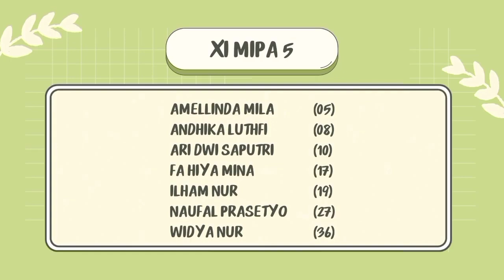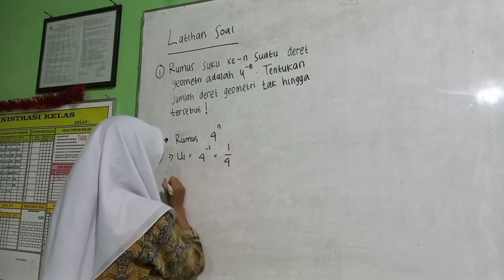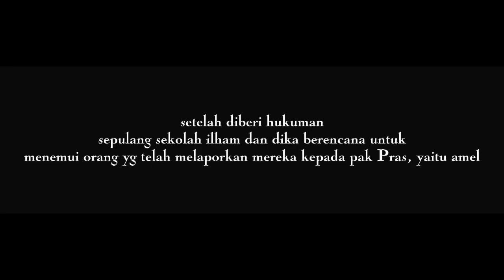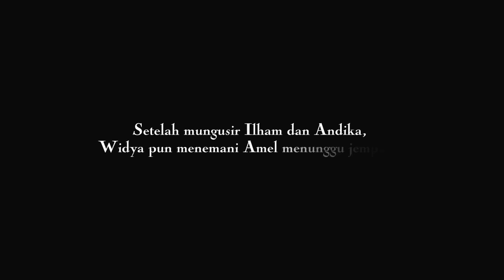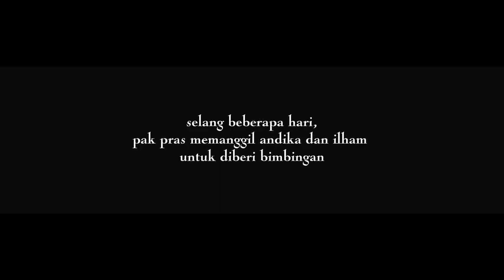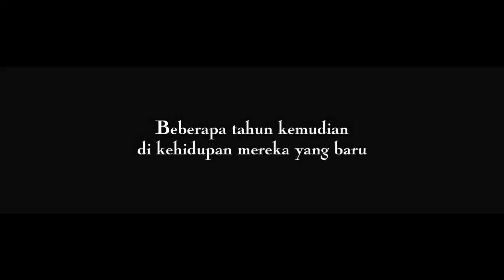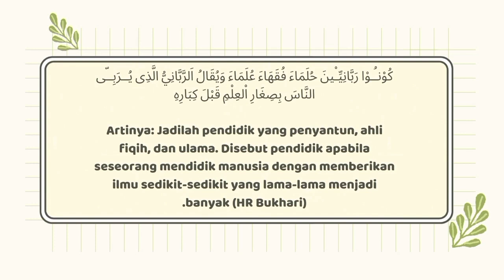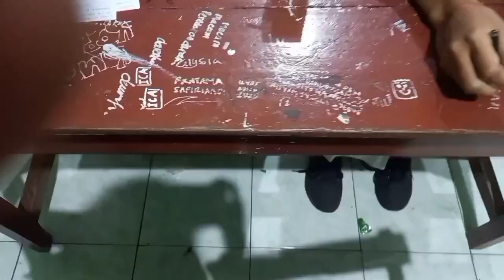Berbakti kepada Guru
film pendek bertema "berbakti kepada guru"
yg diperankan oleh:
1. Amellinda Mila
2. Andika Lutfi
3. Ari Dwi
4. Fa Hiya Mina
5. Ilham Nur Ajimukti
6. Naufal Prasetyo
7. Widya Nur